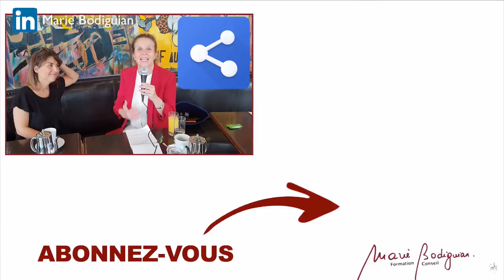Apprendre à décoder le non verbal pour son business - Olga Ciesco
Comment déceler les incohérences chez vos prospects : entre ce qu'ils vous disent et leurs émotions, qui risquent de vous faire perdre un contrat ? Apprenez à utiliser le langage corporel pour mieux vous adapter à vos clients. Dans cette interview, apprenez avec Olga Ciesco, experte du langage corporel : ✔️Comment vous adapter en douceur à votre interlocuteur
✔️Comment éviter les pièges de votre subjectivité ✔️Pourquoi certaines postures peuvent vous donner confiance en vous. Et vous, vous servez-vous du langage corporel pour mieux comprendre vos interlocuteurs ?

En complément pour vous faire connaître grâce à LinkedIn et la Vidéo,
Téléchargez ma méthode V.I.R.A.L
Une formation gratuite composée d'un ebook et de 10 mails que vous recevrez à la suite.